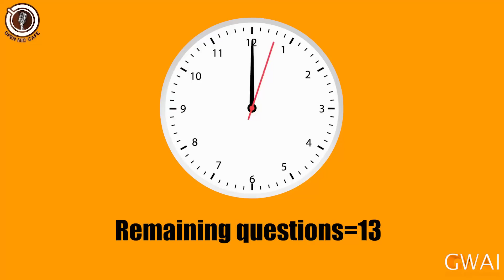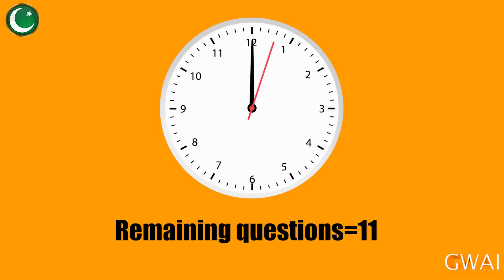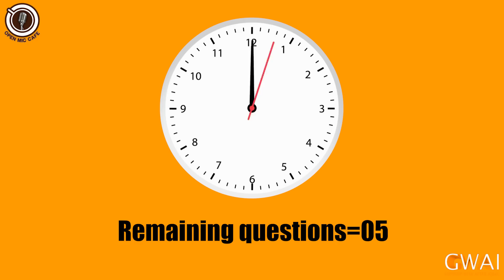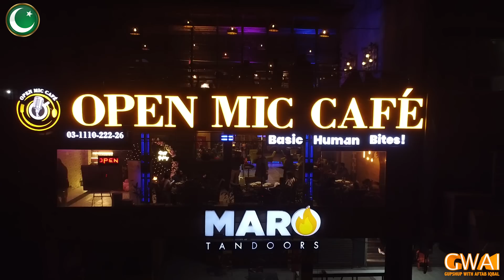Open Mic Cafe with Aftab Iqbal | 07 December 2021 | Kasauti Game | Episode 230 | GWAI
Catch Aftab Iqbal and his team only on Gupshup with Aftab Iqbal.

Zafri Khan Best | Zafri Khan and Nasir Chinyoti | Zafri Khan with Aftab Iqbal | Zafri Khan in Khabardar | Khabarhar with Aftab Iqbal